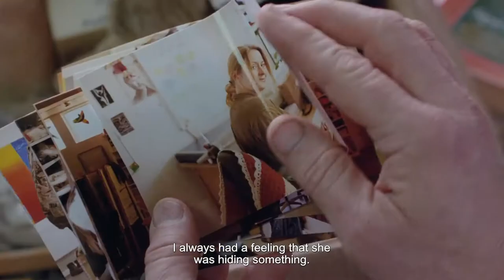Nominations for the Nordic Council Film Prize 2019